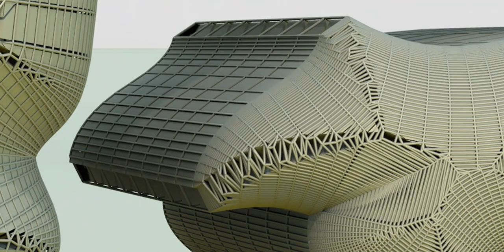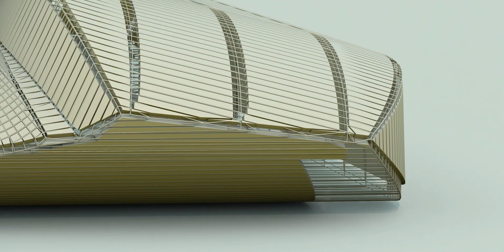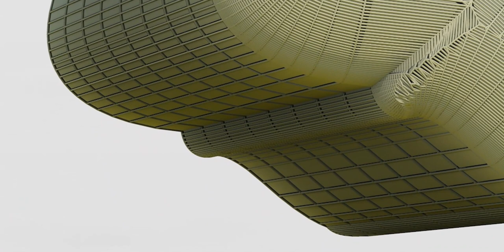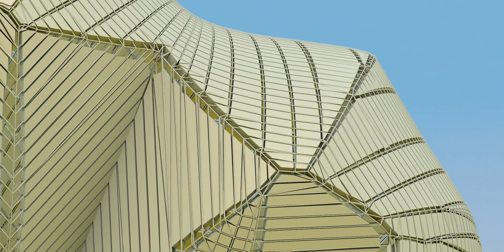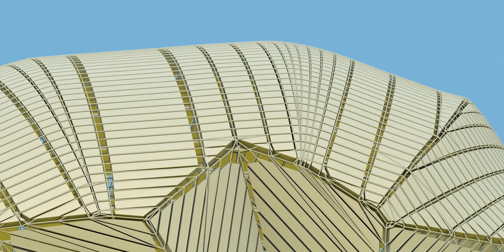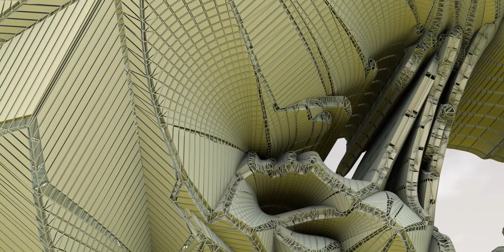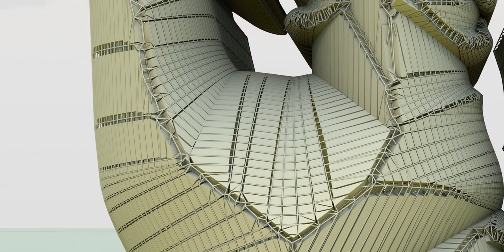Tribute to Shahrukh Khan